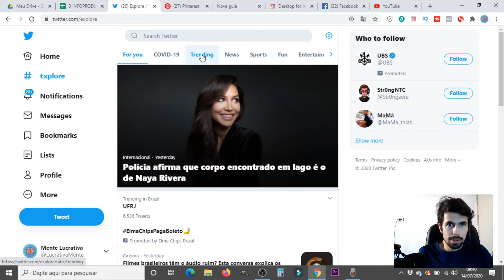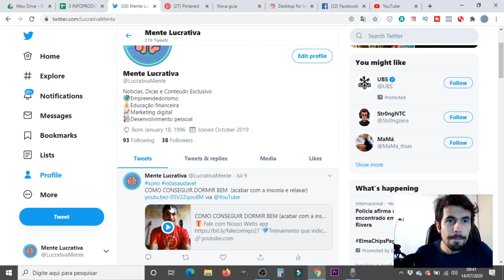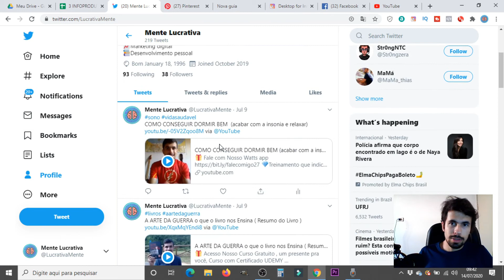Como usar o TWITTER para VENDER MAIS ONLINE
🎁 Acesso Nosso Curso Gratuito , um presente pra você, Curso com Certificado UDEMY

🙋‍♂️Meu instagram

 joaomarcos_2.0

💸Cursos que indico para aumentar sua renda 🔻🔻

 ✅ Nesse curso você vai aprender a melhor estratégia para ganhar dinheiro com um negócio Online

💎Está começando a investir na Bolsa de valores?
Tem muitas dúvidas sobre os melhores investimentos?
Quer investir de forma lucrativa ?

    Percebi que milhões de pessoas não conseguem investir de forma lucrativa, e depois de ouvir muitas dúvidas , resolvi criar um método efetivo para você tirar todas as suas dúvidas e começar a investir do jeito certo.

 ✔️ Método testado ✔️ Passo a Passo ✔️ Dicas

💼Já ficou desempregado alguma vez?
 Ficou sem renda por muito tempo?
Não aguenta mais ficar arroxado financeiramente?

Eu passei por tudo isso, e sei que milhões de pessoas também passam por isso todos os dias, eu não quero passar por isso novamente.
Nesse ebook , trago varias opções de fontes de rendas que vão te ajudar a manter sempre renda e de fontes diversas, com mais liberdade de tempo, o que te permite tornar a busca por dinheiro e liberdade financeira menos estressante.
Espero que aproveite a leitura, e se ficar alguma dúvida entre em contato comigo.
✔️Fontes de renda
✔️Dicas
✔️Método testado e comprovado

🙋‍♂️Meus contatos